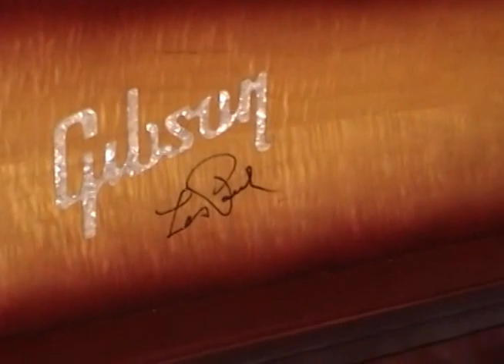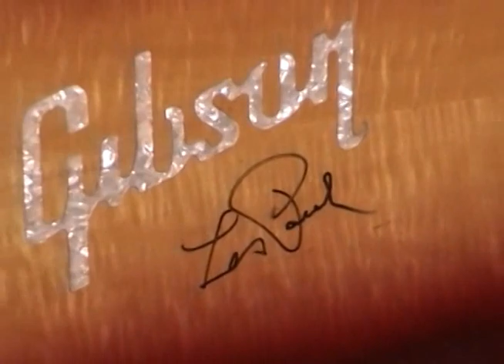LES PAUL=2005 CES=1-8-2005=INTERVIEW / ROLLING STONE MAG.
LES PAUL PERFORMS @GIBSON GUITAR TENT @ CES.

LES THEN GIVES INTERVIEW TO ROLLING STONE MAGAZINE ON GIBSON BUS..